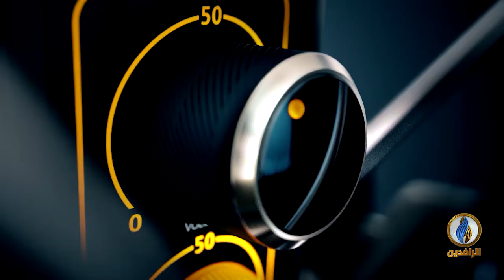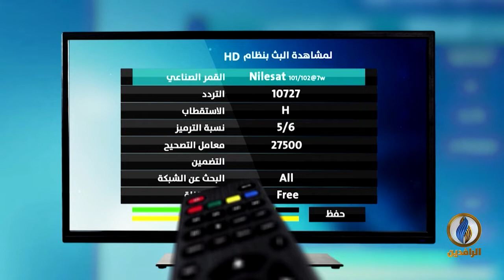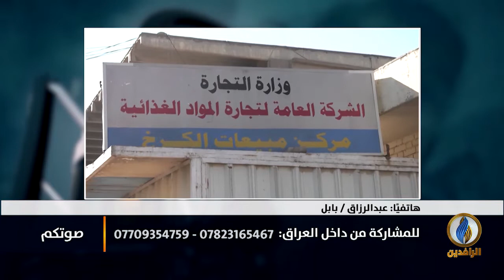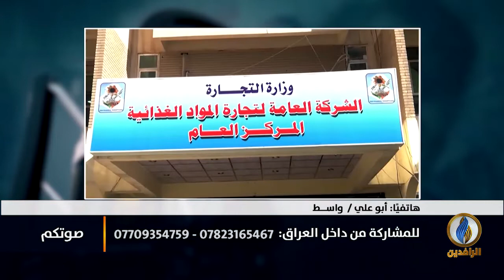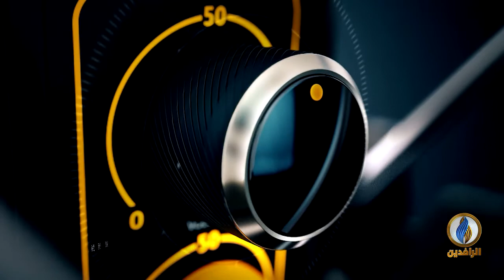صوتكم | الفقر في العراق وسبل معالجته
تقديم:
محمد عصام